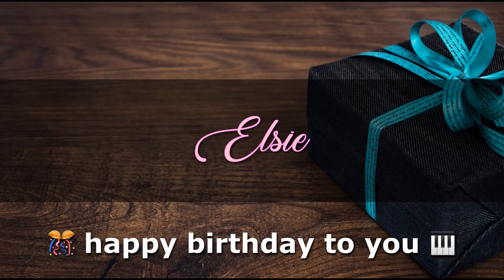ELSIE Angelclasico HAPPY BIRTHDAY